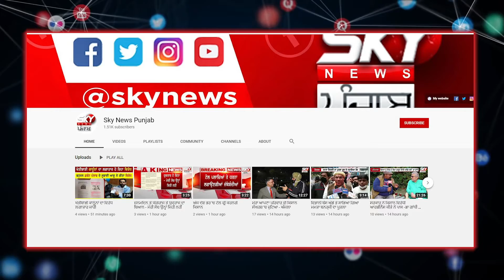ਮਾਈਗ੍ਰੇਨ ਤੋਂ ਰਾਹਤ ਪਾਉਣ ਲਈ ਤੁਸੀਂ ਵੀ ਖਾਓ ਕਾਲੇ ਅੰਗੂਰ !